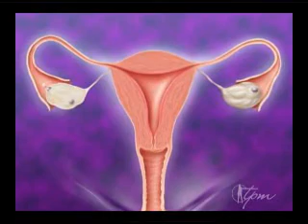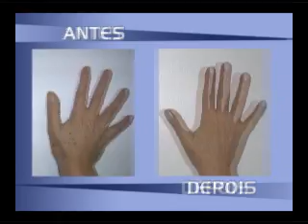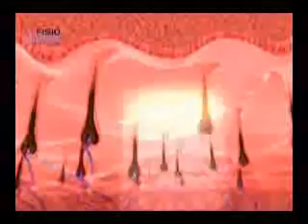Programa TPM - 17/08/2009 - Parte 1